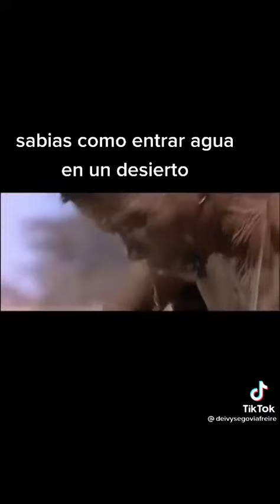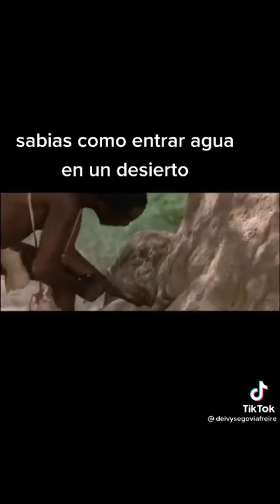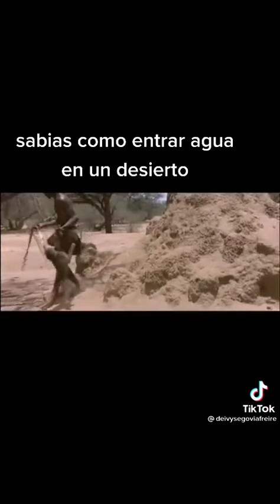como encontrar agua en el desierto